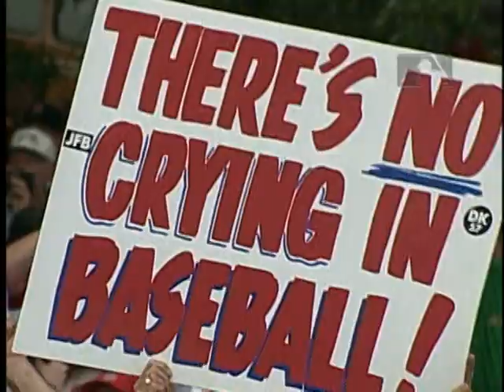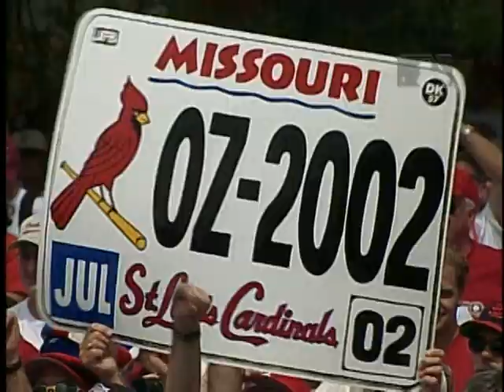Busch Stadium 1966 - 2005 - Hall of Fame Ceremonies From the Busch Stadium Era